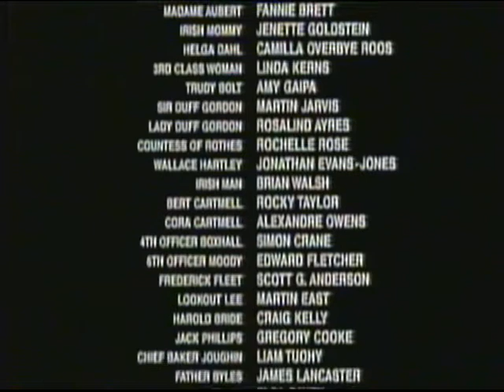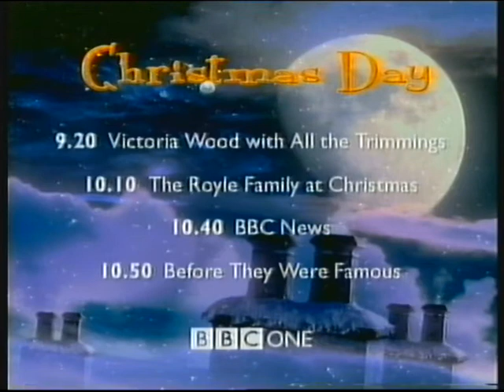BBC ONE | continuity | Christmas Day 2000 | Part 2 of 2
A bit of childhood nostalgia for me in this one, I actually *remember* watching Titanic that Christmas aged 10 years old :)

End of Titanic
BBC ONE Christmas promo: Christmas Day
BBC ONE trailer: The Sleeper
BBC ONE Christmas balloon ident: EastEnders